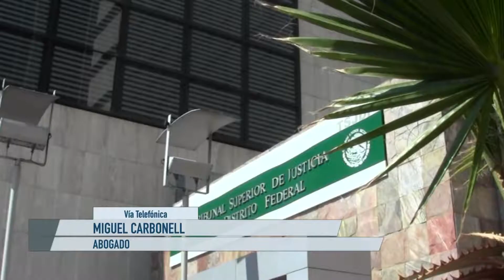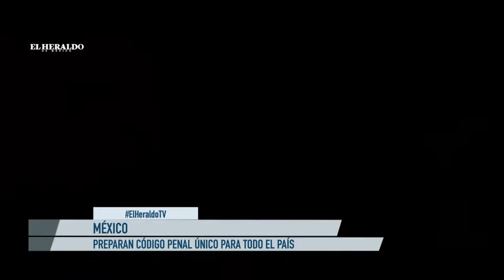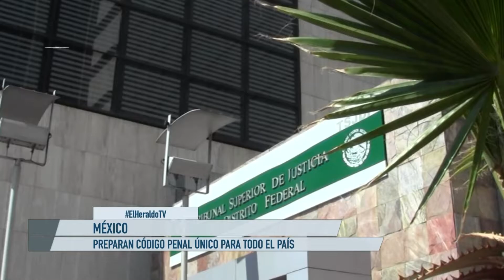Homologar los códigos penales será favorable, afirma abogado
Miguel Carbonell, abogado penalista, aseguró que en los últimos 30 años se ha propuesto el homologar las códigos penales en el país, lo cual podría culminarse en los próximos días.